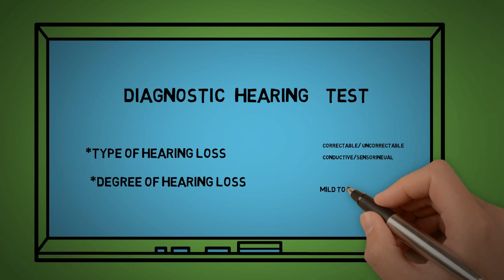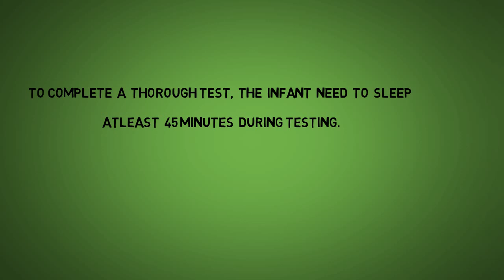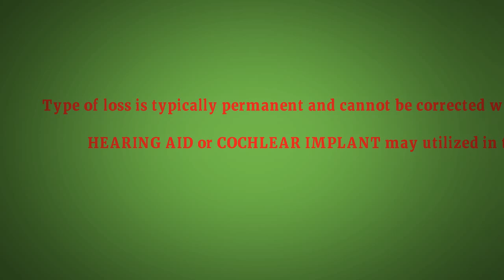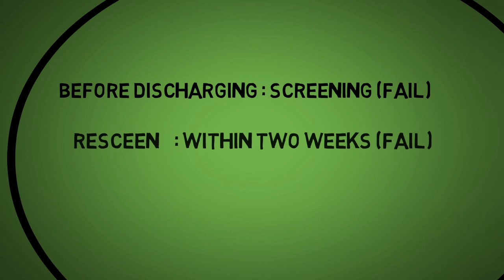Hearing screening in infants\part 2\ Malayalam